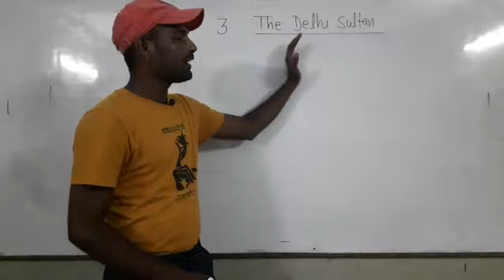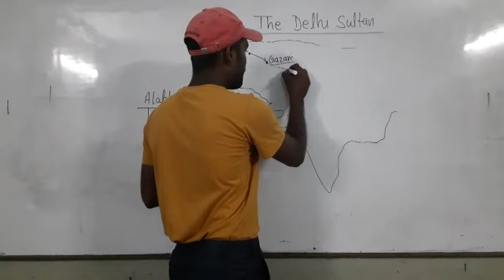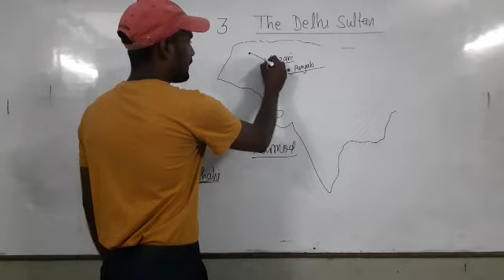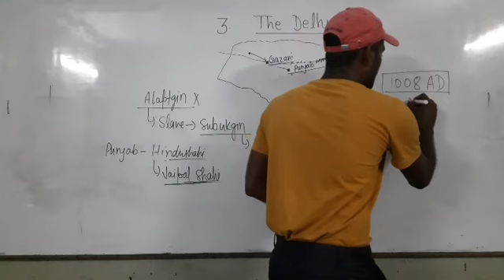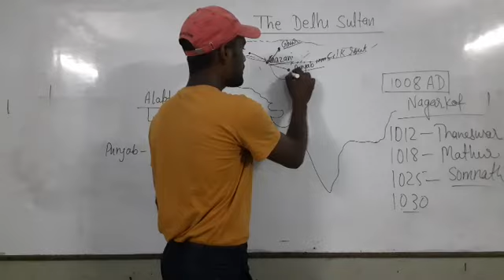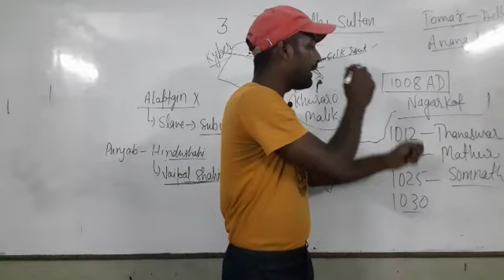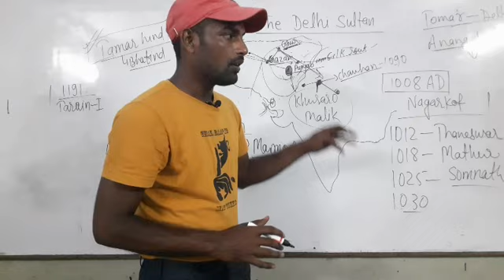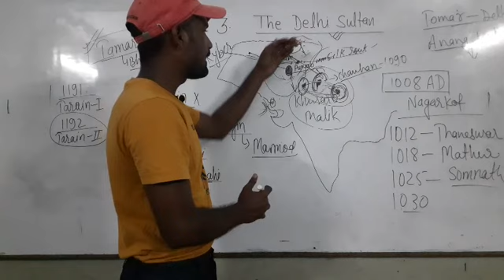class 7 History|| Delhi sutanate|| Part 1